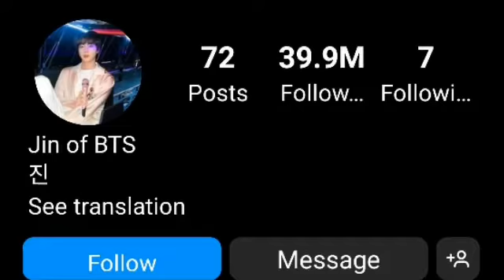Kim Seok Jin Lifestyle, Biography, Real Age, Girlfriend, Hobbies, Facts And Networth ||Showbiz Tv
Kim Seok-jin (Korean: 김석진; born December 4, 1992), also known professionally as Jin, is a South Korean singer, songwriter, and member of the South Korean boy band BTS. Kim has co-written and released three solo tracks with BTS: "Awake" in 2016, "Epiphany" in 2018, and "Moon" in 2020, all of which have charted on South Korea's Gaon Digital Chart. In 2019, Kim released his first independent song, the digital track "Tonight". He also appeared on the 2016 Hwarang: The Poet Warrior Youth soundtrack alongside bandmate V. Kim has received critical praise for his falsetto and emotional range as a singer